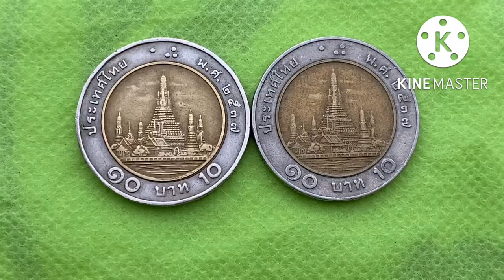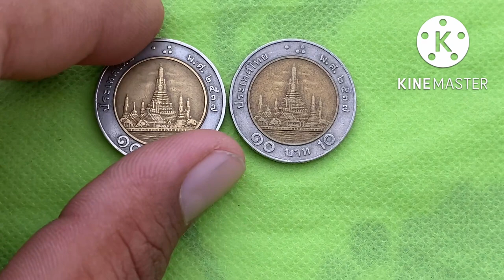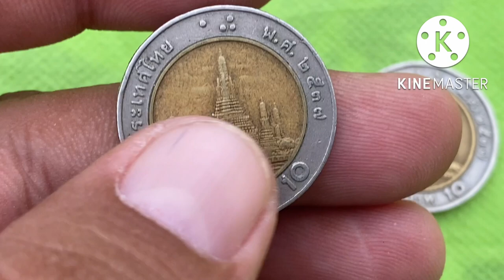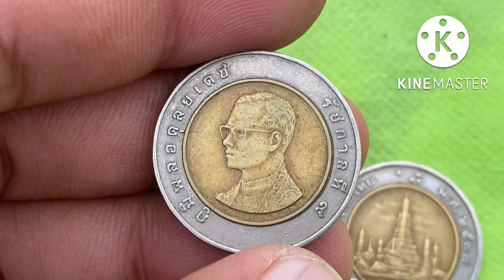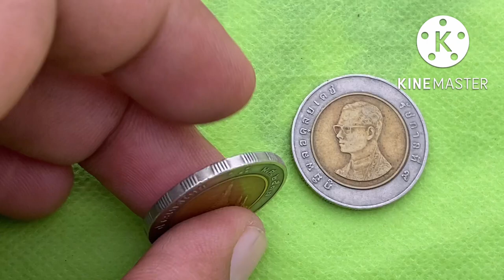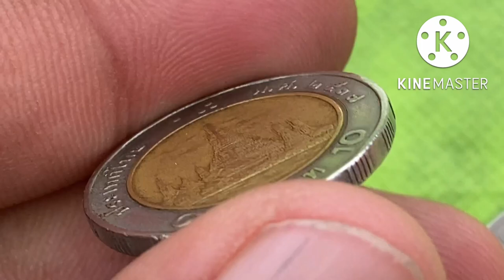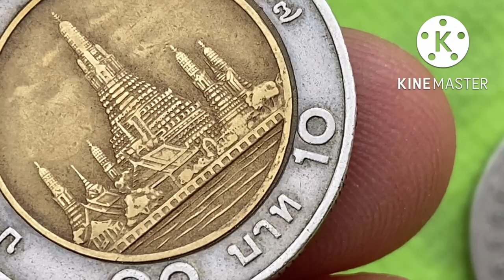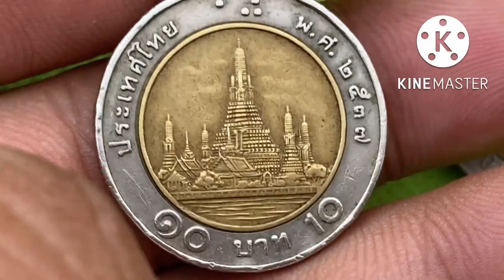ไม่ใช่พระเศียรตรง แต่ราคา 2,500 บาท